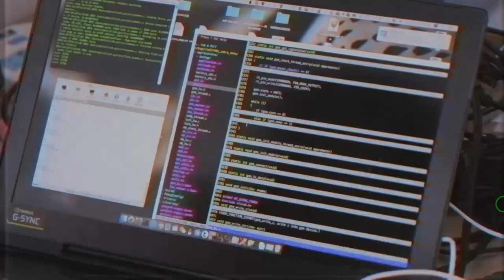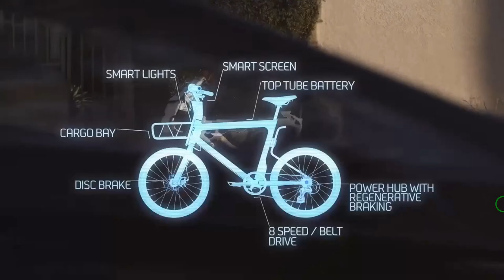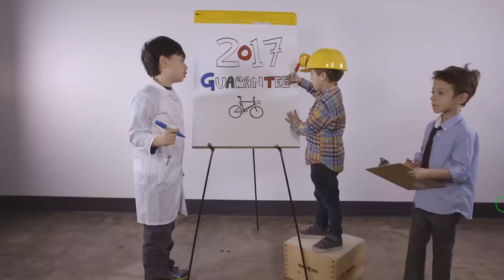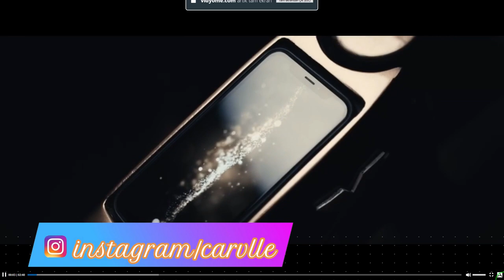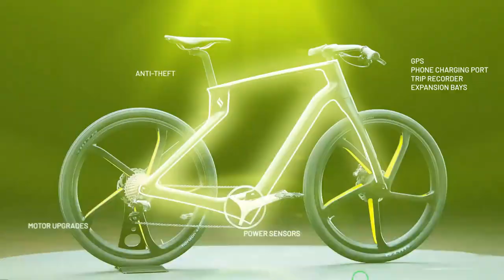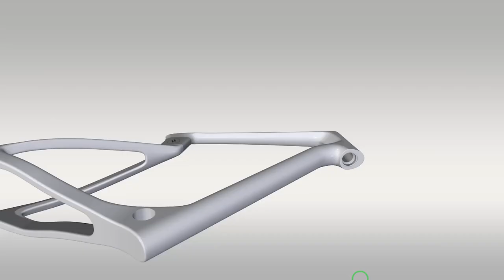EN YENİ 10 ELEKTRİKLİ BİSİKLET (Elektrikli Bisiklet Fiyatları)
Merhabalar, bu videomuzda kickstarter ve indiegogo projeleri üzerinden satışa sunulan dünyanın en iyi en yeni elektrikli bisikletlerini sizler için inceledim.Bu elektrikli bisikletlerin fiyatları, bataryası hız testi gibi konulara yakından baktık. Bildiğiniz gibi elektrikli araçlar çevreye zarar vermemeleri ekonomik olmaları sessiz çalışmaları, bakım gerektirmemeleriyle ön plana çıktı ve katlanarak artıyor.Bu noktada tek problem trafik olunca devreye aynı şartları taşıyan fakat trafiğede takılmayan elektrikli bisiklet modelleri girdi. :) Bu videoda sırasıyla incelediğimiz elektrikli bisiklet çeşitleri Fiido D11, purecycles volta, Smacircle S1, Nireeka Prime, Specialized turbo vado sl, Urwahn Engineering Platzhirsch, Xone elektrikli bisiklet, Superstrata Ion, Vintage Electric Shelby Cobra oldu iyi seyirler...